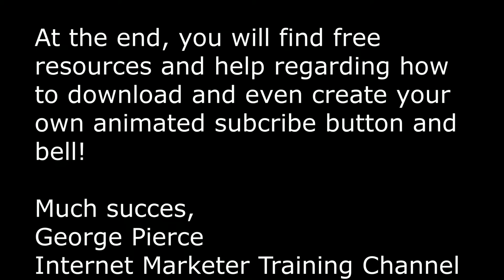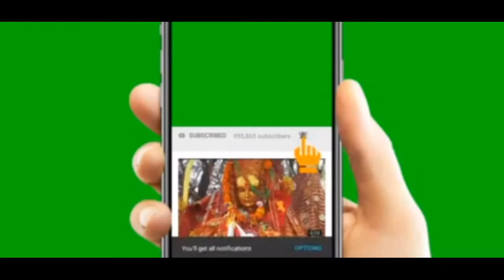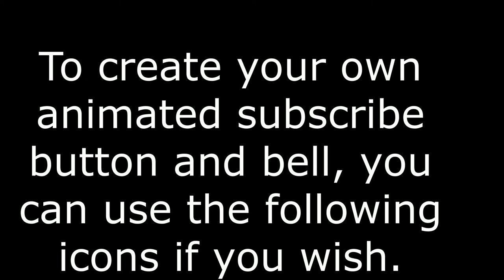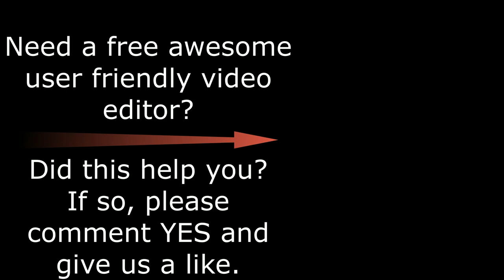Subscribe Button And Bell Animation Free To Use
You are free to use these as your own.  If you are not sure how to download videos from YouTube, you will find a link below as well as a link to a free awesome video editor, should you need one.  Adding these to your videos, along with asking your visitors can help you to get more likes, comments, and subscribes which boosts your video rank.